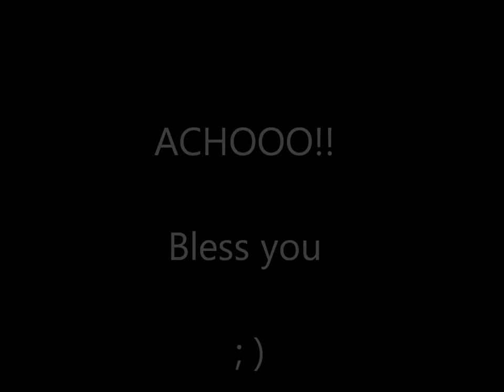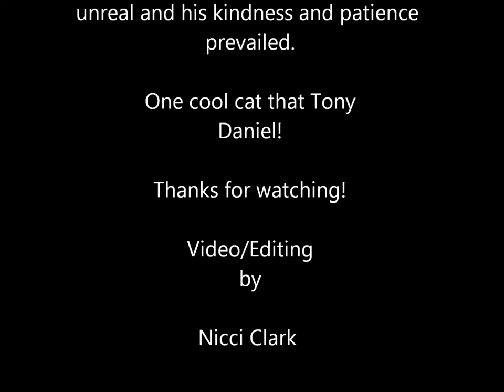Footage of Tony S. Daniel drawing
Tony Daniel was drawing this sketch for a fan at Fan Expo Vancouver 2012. Enjoy!!